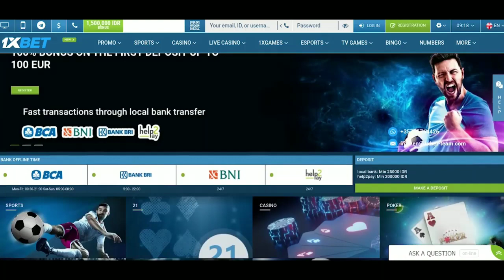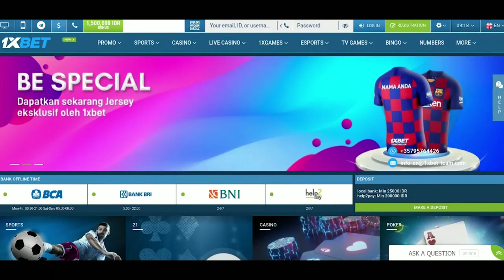RONALDO TOP SKOR 😍 RONALDO CETAK BRACE SANCHO 1 GOL 🔥 MU 3-1 YOUNG BOYS 📋 PREDIKSI MIMIN🔴 Berita MU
BERITA SEPAK BOLA TERKINI & TERBARU HARI INI SERTA HASIL PERTANDINGAN BOLA TADI MALAM DARI The Red Devils - Berita Manchester United Terbaru Hari Selasa, 07 Desember 2021 : RONALDO TOP SKOR 😍 RONALDO CETAK BRACE SANCHO 1 GOL 🔥 MU 3-1 YOUNG BOYS 📋 PREDIKSI MIMIN🔴 Berita MU